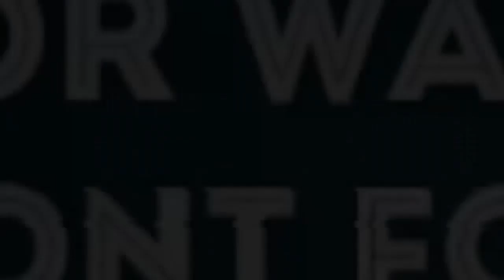MAGE INI AUTO BIKIN KESEL SEMUA YANG PERNAH DATANG KE LAND OF DOWN ! MAGE PALING ANEH...